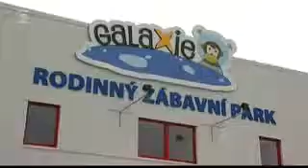Reportáž o Galaxii